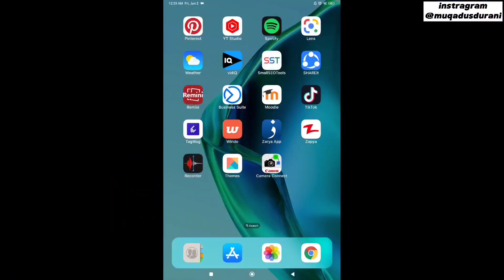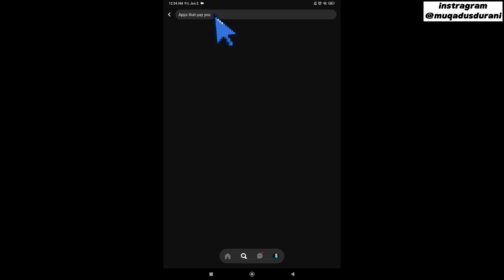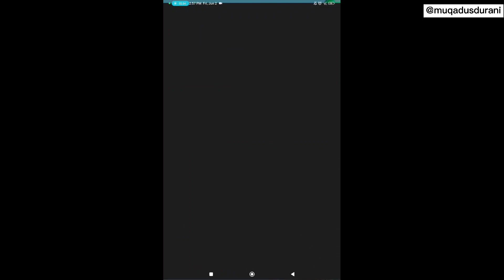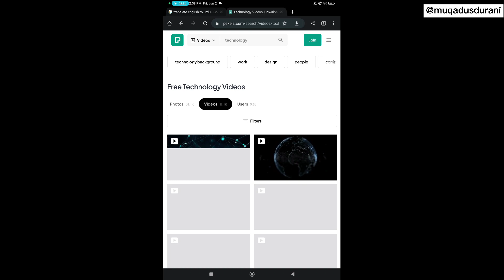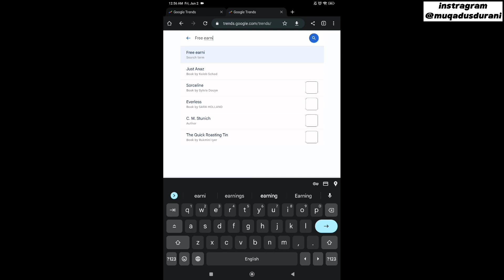Just 1 Work| Start making money online with this skill| Online Earning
Freelancing
Make money online
 Online methods to earn money
Online earning methods for students
Start making money online with this skill| Earn online From 3 plateforms